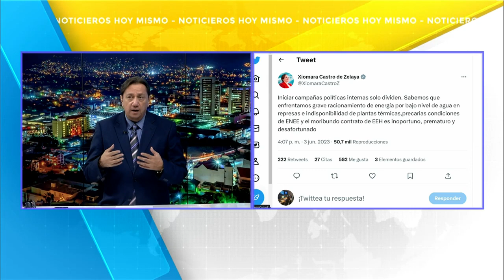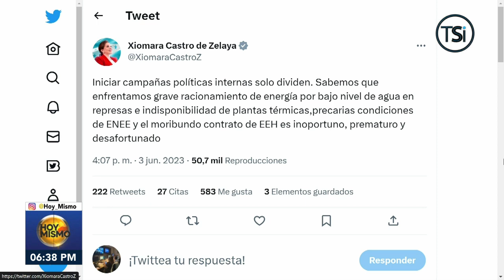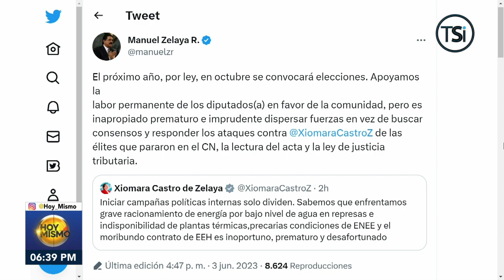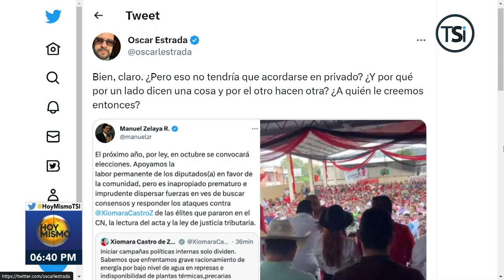Hoy Mismo Sabatino - 3 de Junio